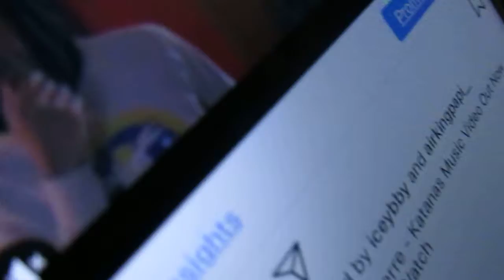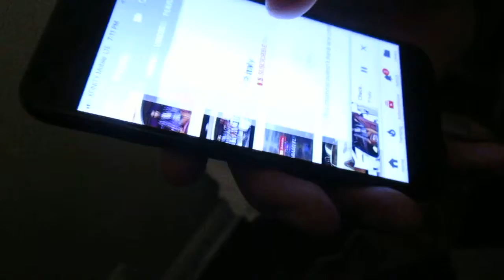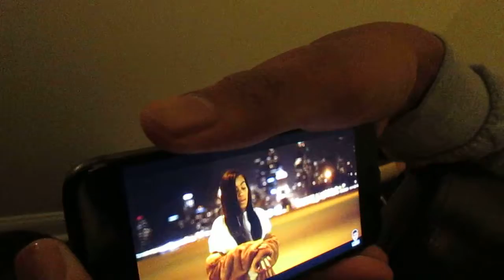Being With My Family (epic fail at 2:00)